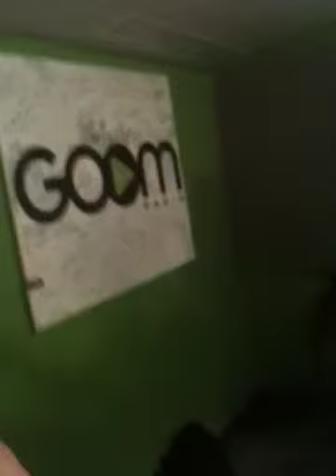DJ Diamond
DJ Dismond mixing it up on The Ham Radio Show